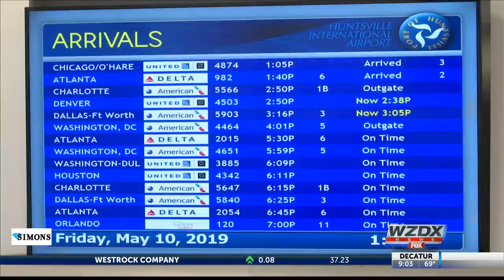Huntsville airport sees passenger numbers growth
The number of passengers flying through Huntsville International Airport is reaching new heights.